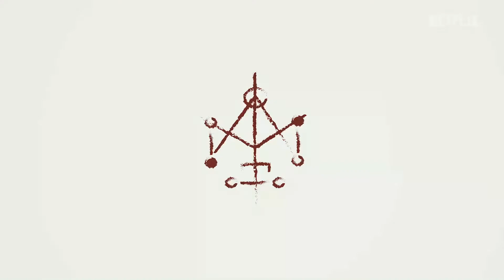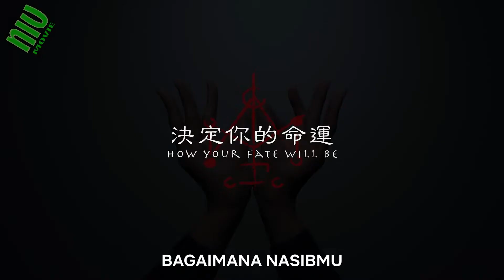FILM HOROR TERSERAM DI TAIWAN | TERKENA KUTUKAN | INCANTATION | TRAILERS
Incantation, Film Horor Terseram di Taiwan

Li Ronan (Hsuan-yen Tsai) adalah seorang Youtuber yang enam tahun silam melanggar pantangan ajaran sesat yang membuatnya lantas terkena kutukan.
Kutukan tersebut membuat hidup Li Ronan diselimuti dengan segala kejadian mistis. Tak lepas meski enam tahun berlalu, Chen Dodo, putri semata wayang Li Ronan justru 'mewarisi' kutukan tersebut.
Untuk membuat kutukan di tubuh Chen Dodo berkurang, Li Ronan merekam setiap kegiatan mereka dan membagikan sebuah gerakan tangan seperti yang ditampilkan di poster Incantation.
Tak hanya itu, mantra 'Hou ho xiu yi si sei wu ma' juga harus diucapkan untuk membuat kutukan tersebut berkurang.

Director : Kevin Ko
Writers : Che-Wei Chang,Kevin Ko
Stars :Hsuan-yen Tsai,Mohamed Elgendy,Ying-Hsuan Kao

Release Dates
Taiwan
18 March 2022 (Taiwan)
Switzerland
1 July 2022 (Fantastic Film Festival)
Australia
8 July 2022 (internet)
Brazil
8 July 2022 (internet)
Canada
8 July 2022 (internet)
Indonesia
8 July 2022 (internet)
India
8 July 2022 (internet)
Italy
8 July 2022 (internet)
Japan
8 July 2022 (internet)
South Korea
8 July 2022 (internet)
Philippines
8 July 2022 (internet)
Poland
8 July 2022 (internet)
Romania
8 July 2022 (internet)
Sweden
8 July 2022 (internet)
Singapore
8 July 2022 (internet)
Turkey
8 July 2022 (internet)
USA
8 July 2022 (internet)